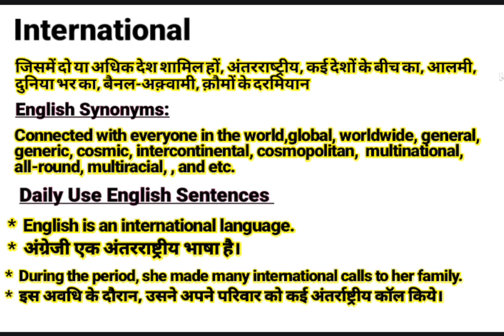International meaning in Hindi | International ka kya matlab hota hai | Daily Use English Sentences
About this Video:
This video is about the English Word ‘’ International ’’. You will learn the word International with its meaning in Hindi and synonyms in English. You will learn this word using in sentences too. Please watch the complete video to empower your English vocabulary using the word “International” in your sentences.

Contents of this video:
International meaning in Hindi/ International का हिंदी  अर्थ:
जिसमें दो या अधिक देश शामिल हों, अंतरराष्‍ट्रीय, कई देशों के बीच का, आलमी, दुनिया भर का, बैनल-अक़्वामी, क़ौमों के दरमियान

International meaning in English / International का अंग्रेजी मतलब:
Connected with everyone in the world,global, worldwide, general, generic, cosmic, intercontinental, cosmopolitan,  multinational, all-round, multiracial, , and etc.

International Sentences in spoken / Daily Use Sentences
*  English is an international language.
*  अंग्रेजी एक अंतरराष्ट्रीय भाषा है।

*  During the period, she made many international calls to her family.
*  इस अवधि के दौरान, उसने अपने परिवार को कई अंतर्राष्ट्रीय कॉल किये।

Your queries In this Video:
What is International ?
International ka kya matlab hota hai.
International examples.
International pronounce.
International meaning in Hindi.
International meaning in English.
International meaning.
International synonyms.
International synonyms in English.
International use in sentence.
International Examples in Hindi and English.
Meaning of International .
Meaning of International in Hindi.
Examples of International in Hindi.
Examples of International in English.
Pronunciation of International .
Synonyms of International .

Educare Desk